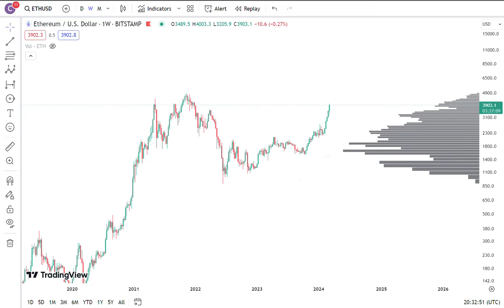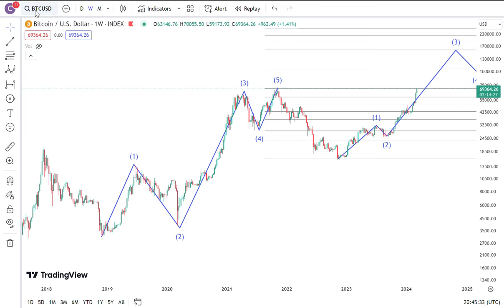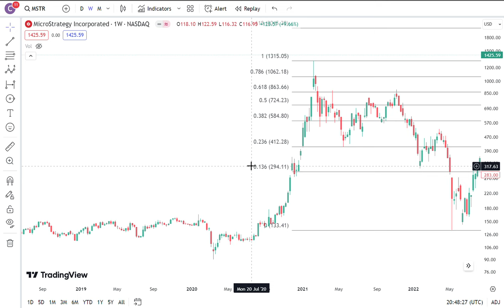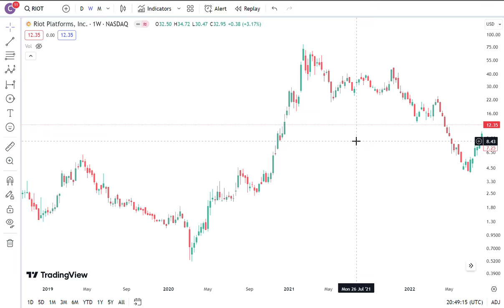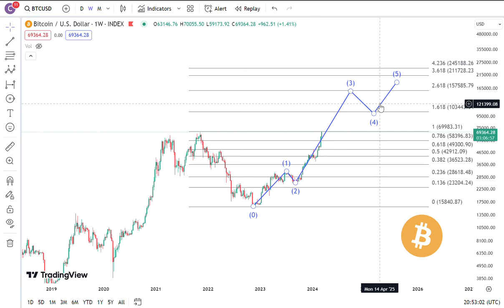Elliott Wave Theory on Bitcoin: How does it help? Can it hurt?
12K followers and more coming! X is where I'm the most active
Elliott wave analysis is kind of like moonshine. It can get the job done, but be careful where you get it from and don't go blind.